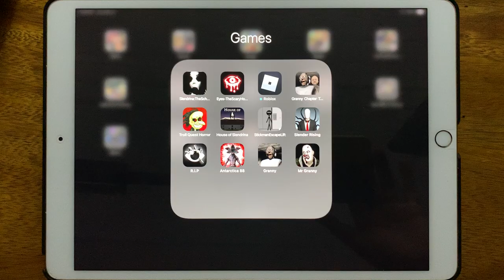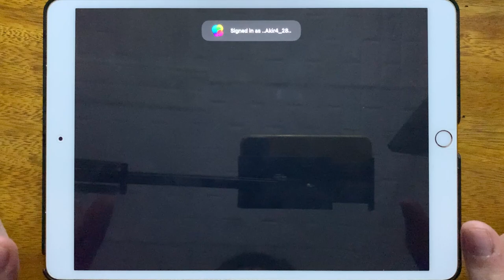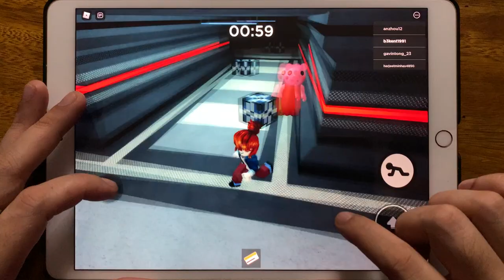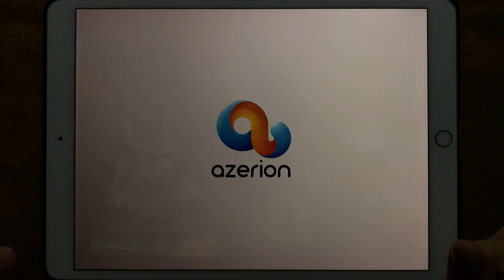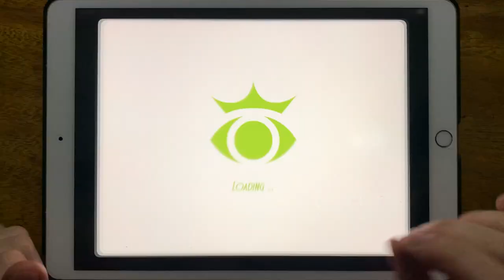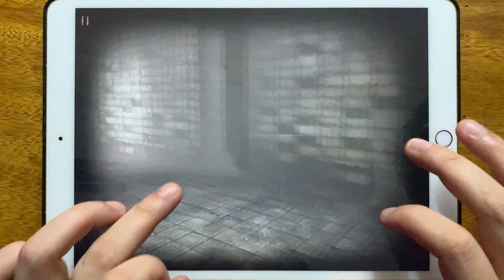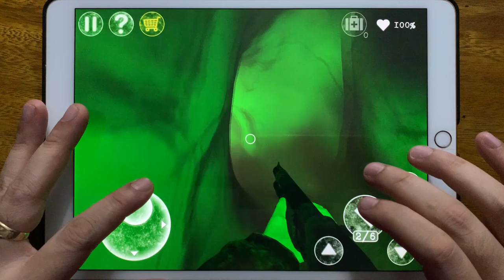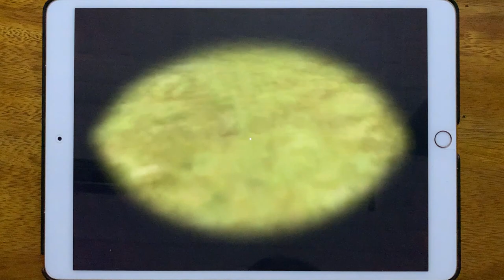Slendrina The School, Eyes The Scary Horror Game, Granny Chapter Two, Troll Quest Horror...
Slendrina The School, Eyes The Scary Horror Game, Granny Chapter Two, Troll Quest Horror, House of Slendrina, Stickman Escape Lift, Slender Rising, R.I.P, Antarctica 88, Granny, Mr Granny